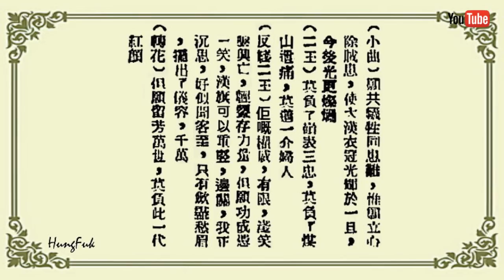萬世流芳 崔妙芝